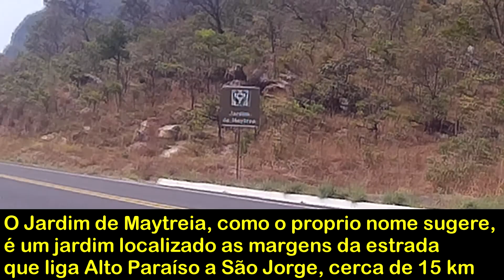Descobrindo a Natureza: Jardim de Maytreia na Chapada dos Veadeiros - Episódio 09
Explore conosco o encantador Jardim de Maytreia, situado à beira da estrada que liga Alto Paraíso a São Jorge, à sua direita. Este local é caracterizado principalmente pela presença da árvore de castanha de Baru, que produz frutos fascinantes.

Prepare-se para se maravilhar com o jogo de cores deste lugar enquanto viajamos juntos por essas imagens deslumbrantes. Não perca nenhum detalhe desta experiência única na Chapada dos Veadeiros!

Seja bem-vindo(a) ao canal KMS DE AVENTURAS!

Com videos semanais, o canal é apresentado por Fabiana Tavares e convidados.
O objetivo do canal é compartilhar dicas e histórias com a simplicidade e humildade de uma entusiasta apaixonada por seus hobbies, todos ao ar livre, seja a pé, bike, moto, carro, trem, avião, etc, pois não importa como, o lance é ir e ser feliz, aproveitar a vida!
Os assuntos abordados são: Motociclismo(Viagens, dia a dia em BH, dicas de manutenção),
Atividades Outdoor(Campismo, Trekking, Turismo, dentre outros).
Os Videos são divulgados preferencialmente na Segundas-Feiras, e excepcionalmente as Quintas, sempre as 19 horas.

Venha conosco SER UM VIAJANTE!